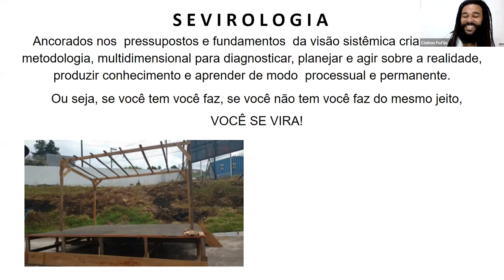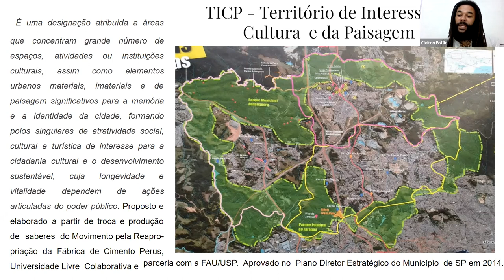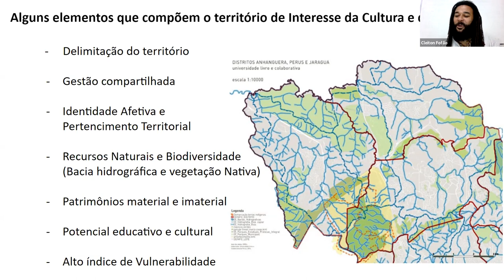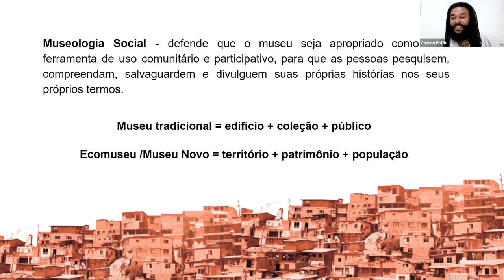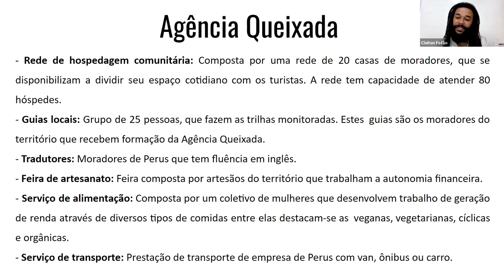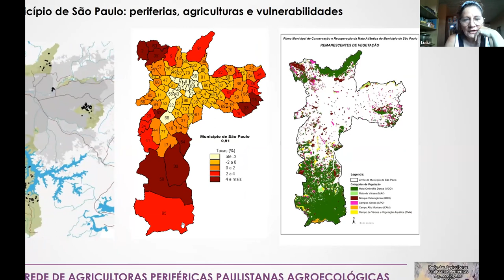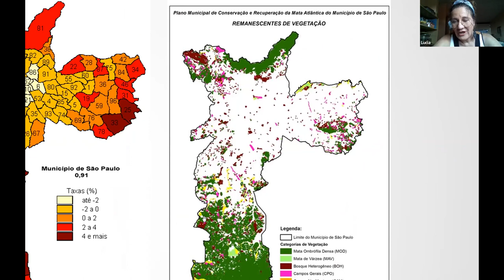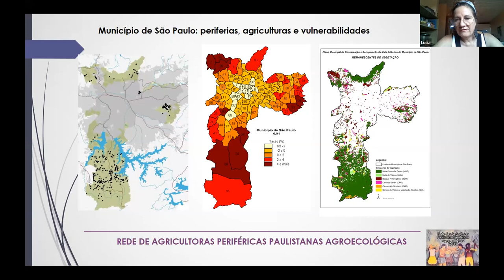Disputas pela Cultura, memória e Meio Ambiente em São Paulo - Aula Aberta FAU USP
AULA ABERTA na disciplina de Instrumentos de Planejamento Urbano traz trajetórias e propostas de coletivos que repensam a preservação e valorização da cultura, memória e meio ambiente em SP a partir do olhar popular, socioambientalista, antirracista e feminista.
Com
Marília Gallmeister  - Teatro Oficina e Movimento do Parque Bixiga
Cleiton Fofão - Quilombaque
Vereadora Luana Alves - SP é Solo Preto e indígena
Maria Lucia Belenzani - Agroecologia e Feminismo

Professoras: Laisa Stroher, Paula Santoro e Raquel Rolnik